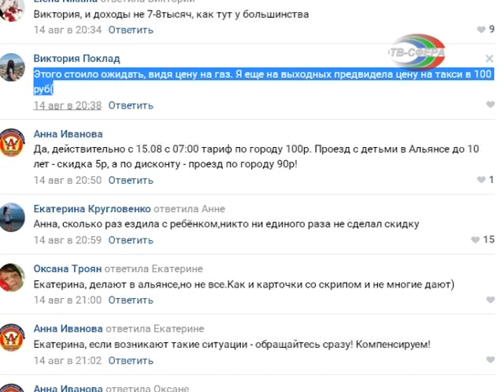Поездка на такси по Харцызску - 80 рублей